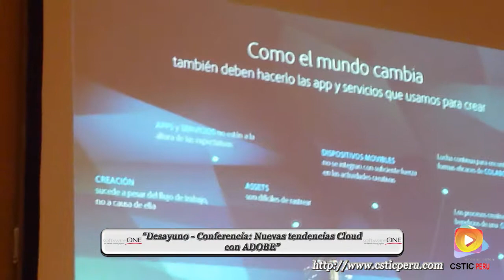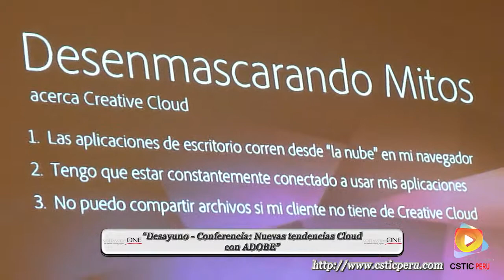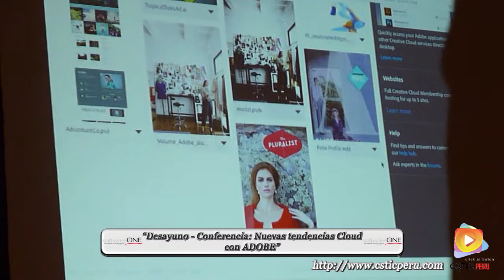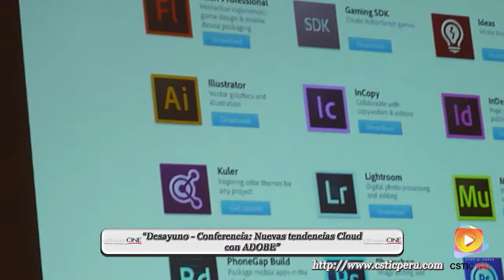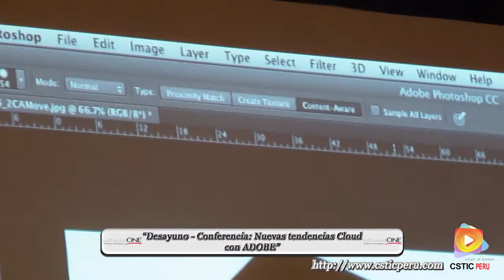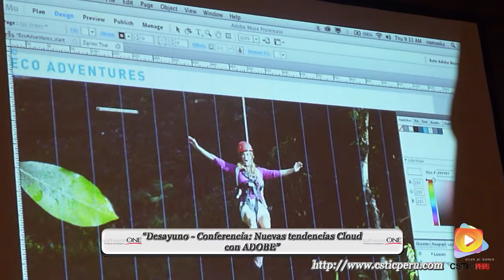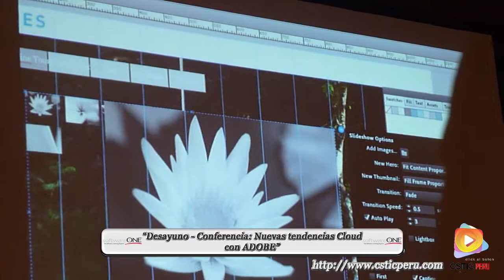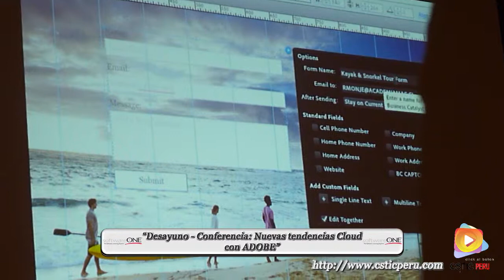Conferencia: Nuevas tendencias Cloud con ADOBE. - Software One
CSTIC PERU, Estuvo presente en la conferencia Nuevas tendencias Cloud con ADOBE. - Software One.